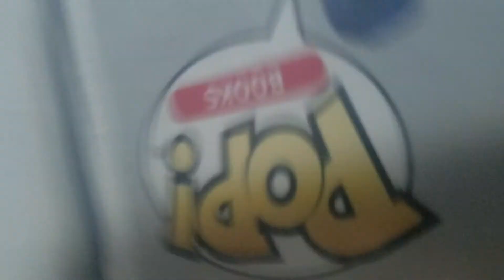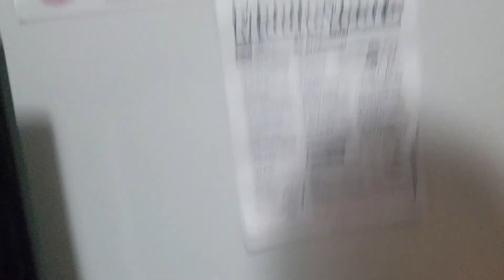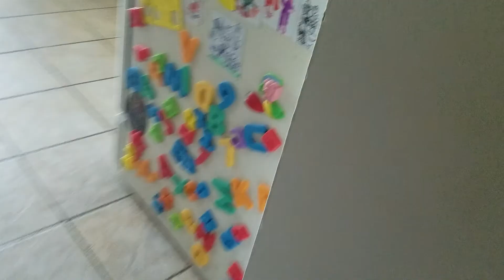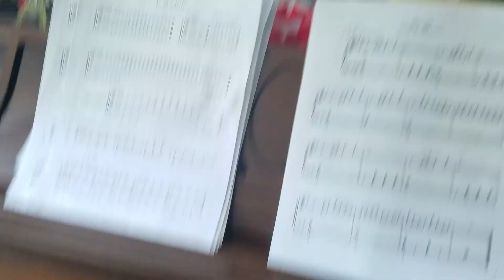My room change (updated)